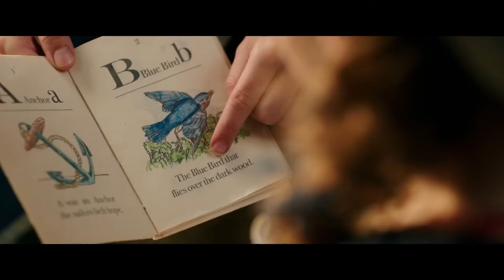Beauty and the Beast - Trailer #2 (2017) HD